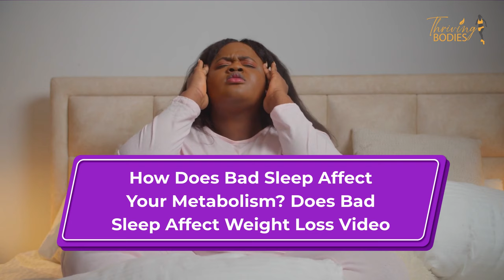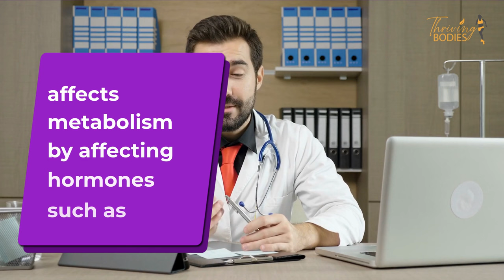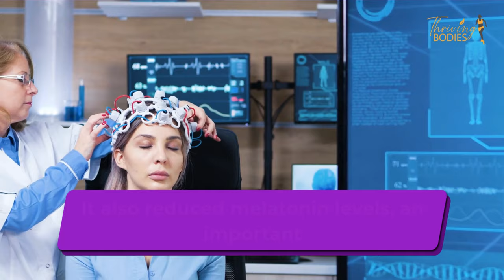How Does Bad Sleep Affect Your Metabolism? Does Bad Sleep Affect Weight Loss Video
Learn more about How Does Bad Sleep Affects Your Metabolism?, you need

The video is presenting How Does Bad Sleep Affects Your Metabolism? information but also try to cover the following subject:
-does bad sleep affects weight loss
-Sleep affects metabolism
-how your sleep affects you
-does bad sleep cause weight gain
-bad sleep habits

Youtube is the very best place to visit when searching for videos about How Does Bad Sleep Affect Your Metabolism?.

Lack of sleep causes you to be out of balance, signaling your brain and body that they need to consume more calories.  You'll notice an increase in appetite, making you crave more fatty foods and increase your cravings.

In addition to impairing impulse control, sleep deprivation also reduces the ability to resist unhealthy food cravings.  The problem is compounded by most people turning to caffeine, comfort foods for energy.

How Does Bad Sleep Affect Your Metabolism? Is certainly something that intrigues you and quite a lot of people so I made this video .
Our YouTube channel has various other similar video clips about does bad sleep affect weight loss, does bad sleep cause weight gain and bad sleep habits
If you were trying to find more info about does bad sleep affect weight loss or does bad sleep cause weight gain did this video aid?